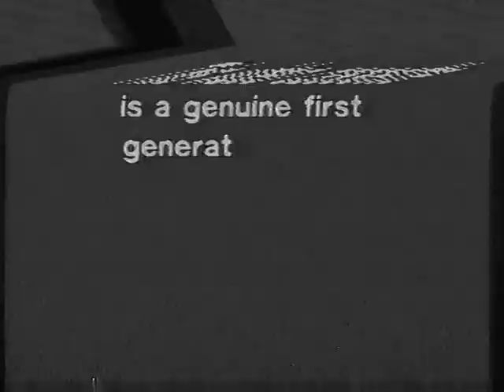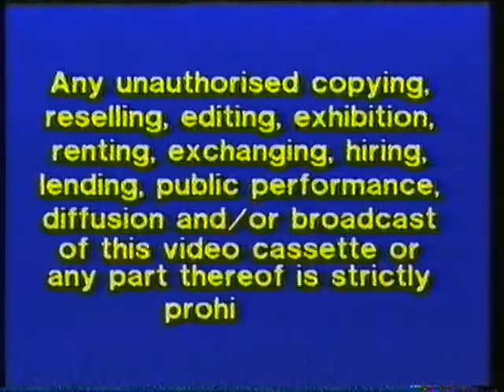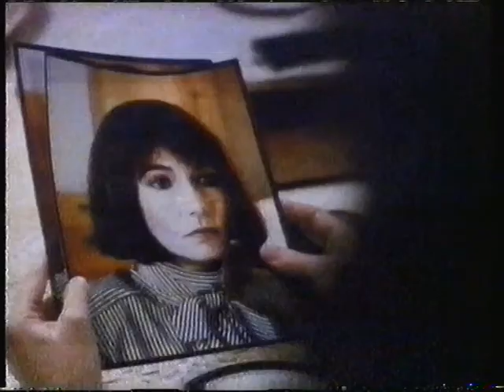UK VHS Trailer Reel: Running Scared (Rental MGM/UA)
Contains:
Insanely long warning
MGM/UA Home Video ident (with voiceover)
Walk Like A Man trailer
Solar Warriors trailer
Dead of Winter trailer